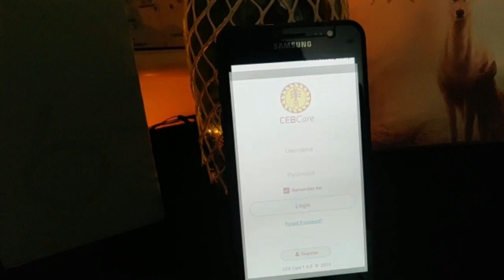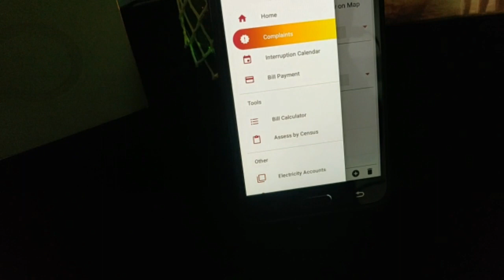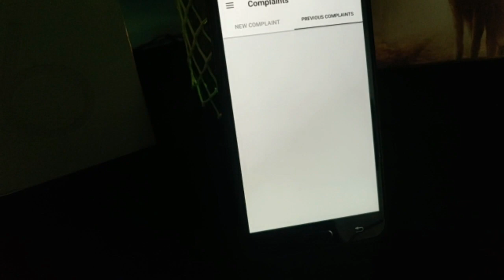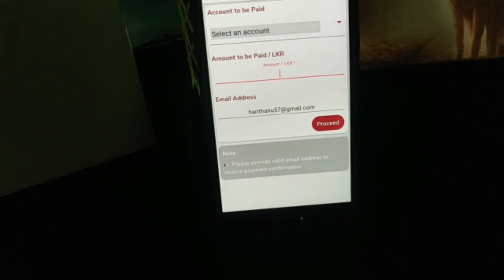Ceylon Electricity Board CEB care Application review|Complain through App|Travel Tech Hari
CEB care Application review